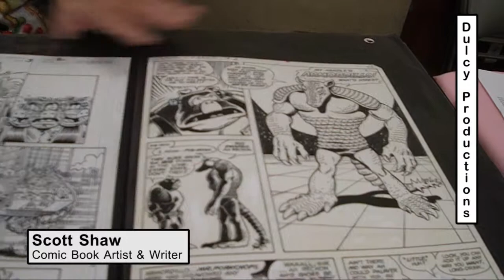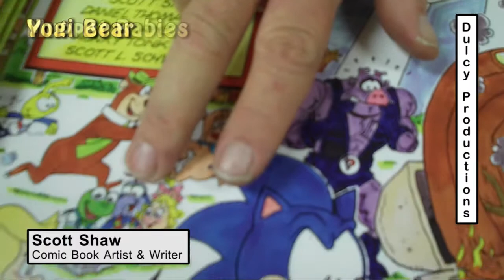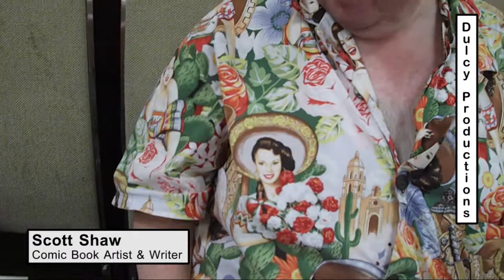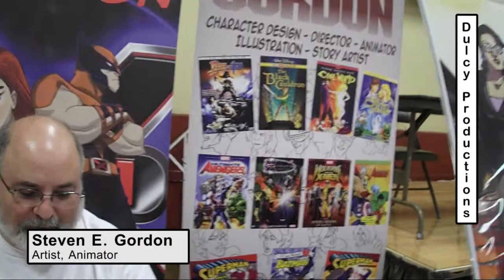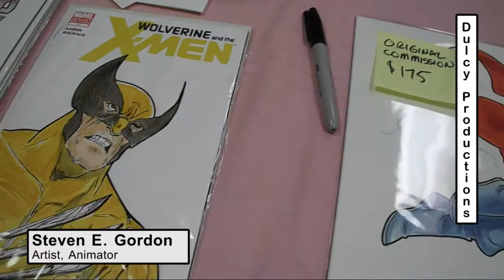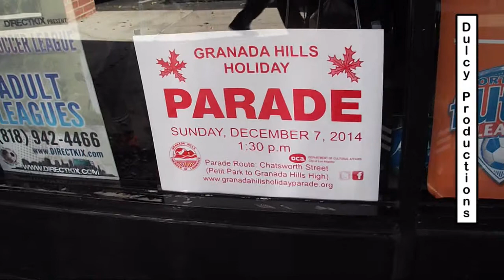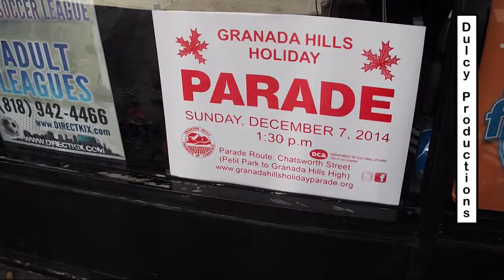San Fernando Valley 2014 Comic Book Convention (Part 3)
The SFV Comic Book Convention was held at the Granada Pavilion in Granada Hills, CA with the compliments of the

Two Guys From Italy Restaurant